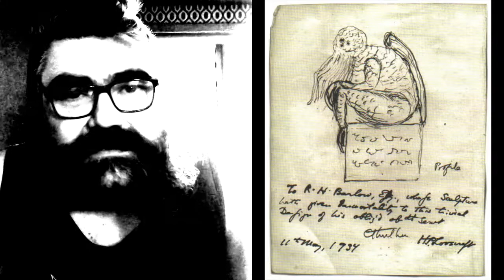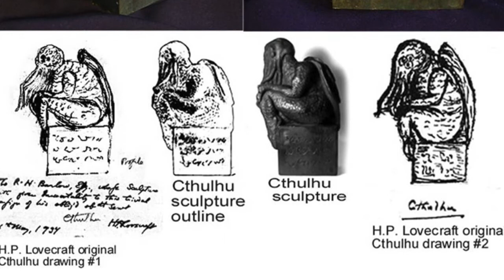Call of Cthulhu Ch 2 Lovecraft